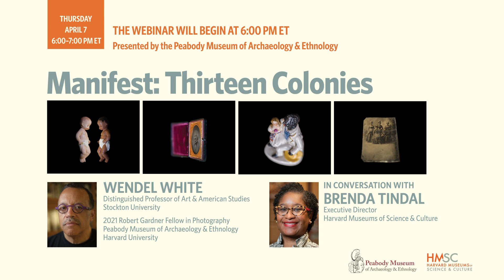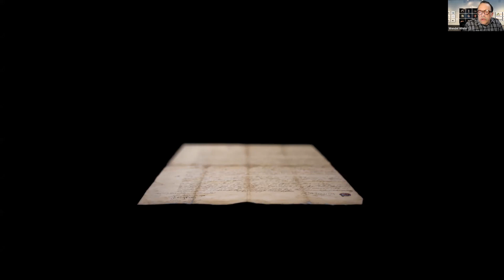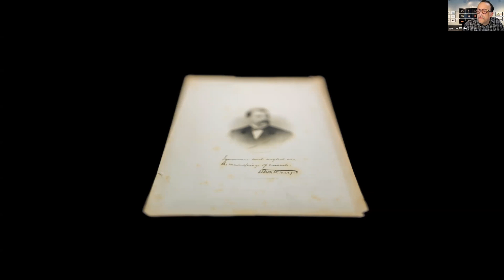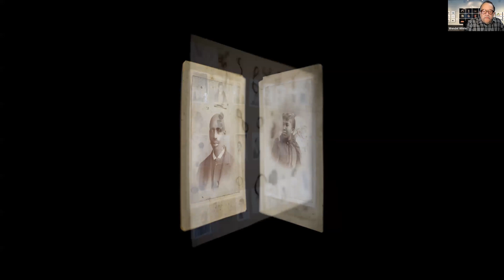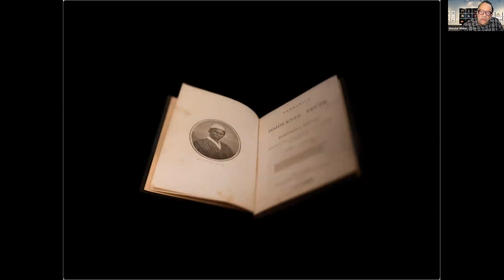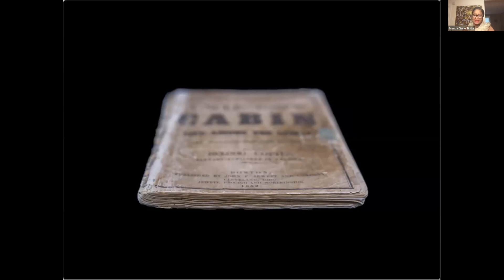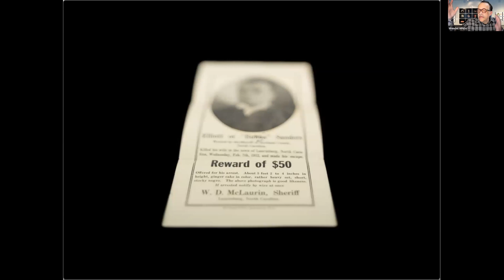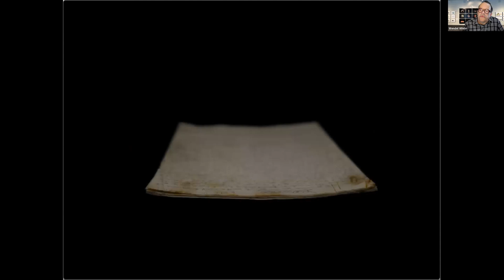Manifest: Thirteen Colonies Lecture & Conversation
Wendel White, Distinguished Professor of Art & American Studies, Stockton University; 2021 Robert Gardner Fellow in Photography, Peabody Museum of Archaeology & Ethnology, Harvard University

In conversation with Brenda Tindal, Executive Director, Harvard Museums of Science & Culture

Manifest: Thirteen Colonies is a photographic project and journey through the repositories of African-American material culture found in libraries, museums, and archives of the original thirteen English colonies. Conceived by photographer Wendel White, this project is a personal, selective reliquary of the remarkable evidence of Black agency and racial oppression stored in public and private collections. In this program, White discusses his approach to finding, selecting, and photographing artifacts—from rare singular objects, to more quotidian materials—and highlights their significance as forensic evidence of Black life and history in the United States. A conversation with public historian Brenda Tindal follows.

This program is supported by the Robert Gardner Fellowship Fund

Wendel White has taught photography at the School of Visual Arts, New York, NY; The Cooper Union for the Advancement of Science and Art, New York, NY; the International Center for Photography, New York, NY; Rochester Institute of Technology, Rochester, NY; and is currently Distinguished Professor of Art & American Studies at Stockton University, Galloway, NJ.

White is the fourteenth recipient of the Robert Gardner Fellowship in Photography, Peabody Museum of Archaeology & Ethnography, Harvard University. He has received other awards and fellowships including a John Simon Guggenheim Memorial Foundation Fellowship in Photography, three artist fellowships from the New Jersey State Council for the Arts, a Bunn Lectureship in Photography and grants from Center, Santa Fe, NM (Juror’s Choice), the Graham Foundation for Advanced Studies in the Fine Arts, and a New Works Photography Fellowship from En Foco, New York, NY.

His work is represented in museum and corporate collections including Duke University; the New Jersey State Museum; California Institute for Integral Studies; The Graham Foundation for the Advancement of the Fine Arts, Chicago, IL; En Foco, New York, NY; Rochester Institute of Technology; The Museum of Fine Art, Houston; Museum of Contemporary Photography, Chicago, IL; Haverford College, Haverford, PA; University of Delaware; University of Alabama; and the New York Public Library Schomburg Center for Research in Black Culture, New York, NY.

White has served on the board of directors for the Society for Photographic Education including three years as board chair. He has also served on the Kodak Educational Advisory Council, NJ; Save Outdoor Sculpture, the Atlantic City Historical Museum, and the New Jersey Black Culture and Heritage Foundation. White was a board member, including three years as board chair, of the New Jersey Council for the Humanities.

Recent projects include; Red Summer; Manifest; Schools for the Colored; Village of Peace: An African American Community in Israel; Small Towns, Black Lives; and others.Recorded April 7, 2022